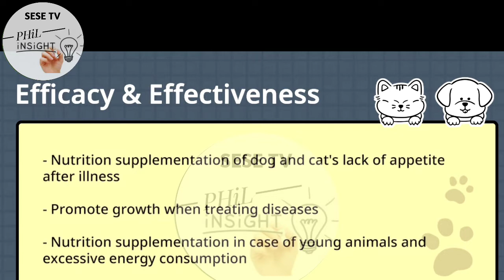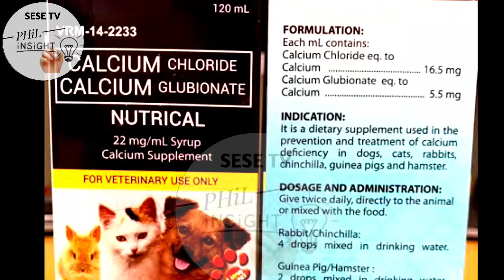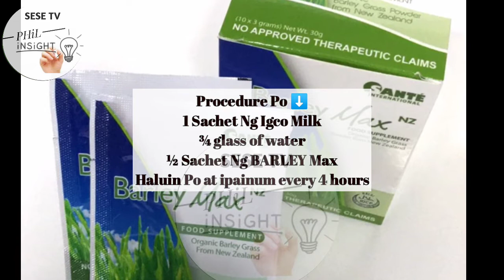VITAMINS for DOGS - CATS | IMMUNITY BOOSTER for dogs | Best VITAMINS para sa aso - pusa | SESE TV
VLOG TITLE: VITAMINS SA ASO AT PUSA PAMPATABA, AT PAMPALAKAS NG RESISTENSIYA! DOGS AND CATS IMMUNITY BOOSTER | SESE TV

 PALAKASIN ANG RESISTENSIYA NG ASO  PUSA AT IBA PANG PETS!

🔹BOOST IMMUNE SYSTEM AGAINST  PARVO VIRUS AND CANINE DISTEMPER VIRUS AT IBA PANG NAKAKAMATAY NA SAKIT!

PAMPALAKAS NG IMMUNE SYSTEM ng Aso, Pusa at Iba pang Pets!

🐾 Please Panoorin po, para sa karagdagang kaalaman ⬇️

🔰BAKIT HINDI MAKATAYO O MAKALAKAD ANG ASO? DOG CAN'T STAND OR WALK | PARALYSIS IN DOGS | PARALISADO | SESE TV

🔰 GALIS O MANGE! BAKIT NAKAKALBO ANG ASO O PUSA? DAHILAN + SINTOMAS + TREATMENT | GAMOT SA GALIS | SESE TV

🔰GAMOT SA ASO/TUTA NAGSUSUKA, AYAW KUMAIN, MALANSA ANG POOP! BASA ANG POOP! MATAMLAY! | SESE TV

🔰SAAN NAKUKUHA ANG VIRUS SA ASO..? TIPS  PARA LUMAKAS ANG IMMUNE SYSTEM NG ASO! |SESE TV

🔰AGAPAN! EARLY SIGNS OF PARVO VIRUS AND DISTEMPER VIRUS NG ASO MO PARA SA MADALING GAMUTAN | SESE TV

🔰GAMOT SA UBO NG ASO O TUTA! GAMOT SA ASO NA NAGTATAE NG MALANSA AT BASA! 3 WEEKS OLD PUPPY | SESE TV

🔰NATURAL DEWORMER FOR DOGS! SAFE SA BUNTIS NA ASO AT EFFECTIVE | SESE TV

🔰NAWALAN NG GANA KUMAIN ANG ASO O TUTA! MATAMLAY NA ASO? MABISANG GAWIN PARA LUMAKAS KUMAIN! |SESE TV

🔹Please panoorin din po ito about Shipping ⬇️

🚚 TIPS FOR SHIPPING  "MAGPADALA" THROUGH JRS EXPRESS!

🚚 SERVICES - JRS EXPRESS PADALA! JRS EXPRESS RATES 2021 – UPDATE! MAGKANO ANG SHIPPING FEE? |SESE TV

⬇️ Please Do Subscribes 🙏

COINS COLLECTIBLES - JSC

Thank you so much po sa patuloy na pag SUBSCRIBES at sa Support mga PALALOVE'S 💞
Our Dearest JESUS Bless you more po🙏
Stay Safe and Healthy!

God bless 🙏

🔰Please Panoorin niyo Po Ito para sa mga gustong mag loan sa SSS Gamit and GCASH APP.

❤️GCASH APP! PAANO GAMITIN SA SSS LOAN,SSS ACCOUNT,SSS PENSION? HOW TO OPEN A SAVINGS ACCOUNT IN GCASH